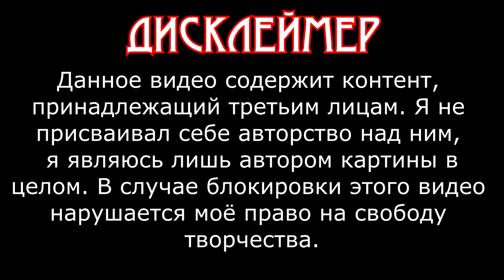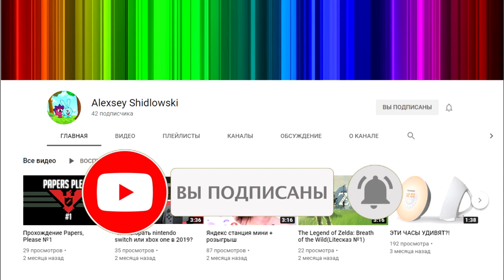ГЛАД ВАЛАКАС - ДРАКОН GERAND EDITION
Клип на песню Глада Валакаса "Дракон" из отрывков мультов Геранда.

Музыка из этого видео:
Глад Валакас - Дракон